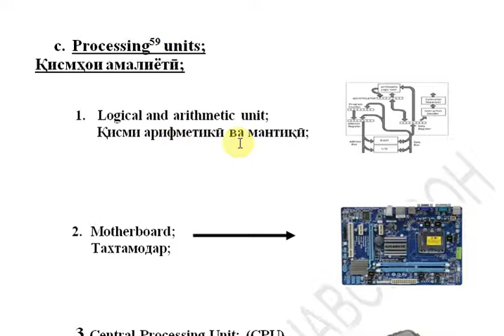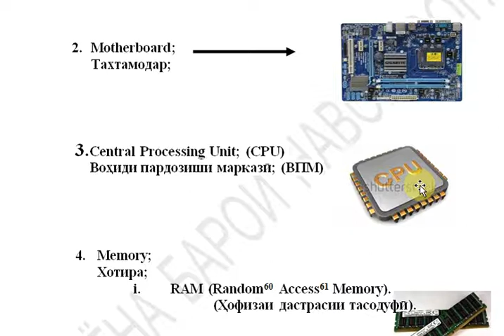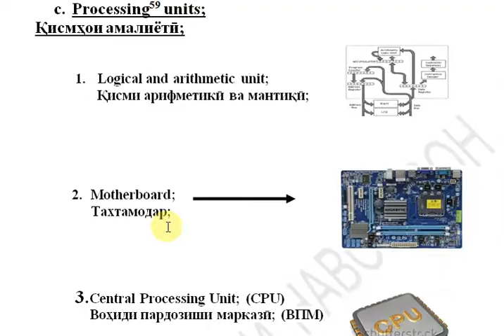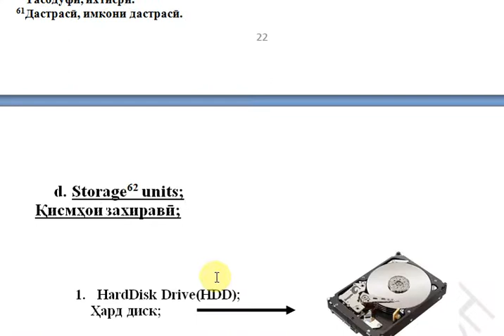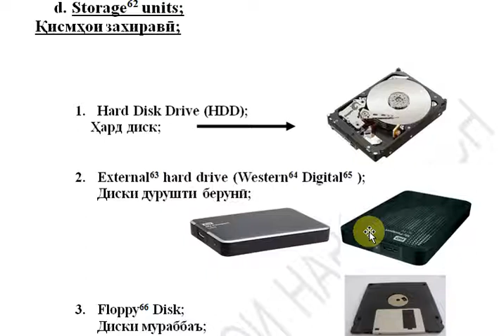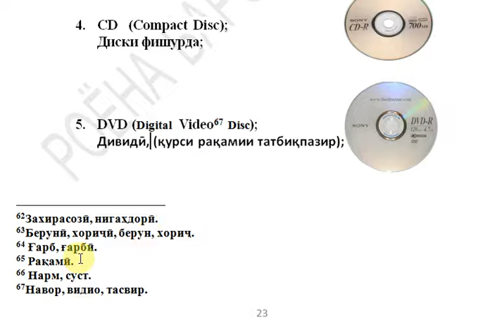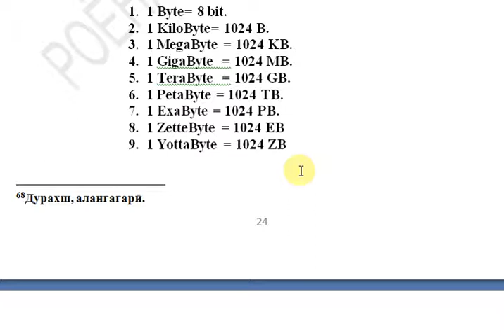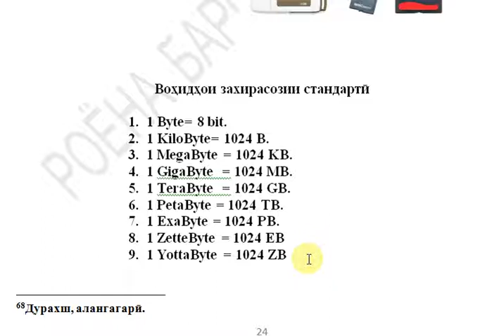Компютер барои навомӯзон 6